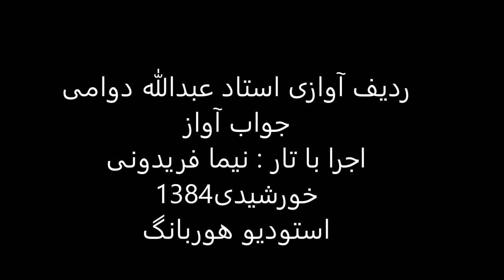جواب آواز استاد عبدالله دوامی تار نیما فریدونی 1384 نوا نهفت